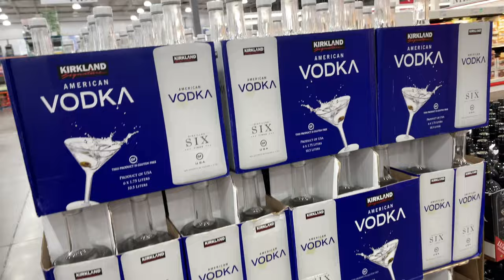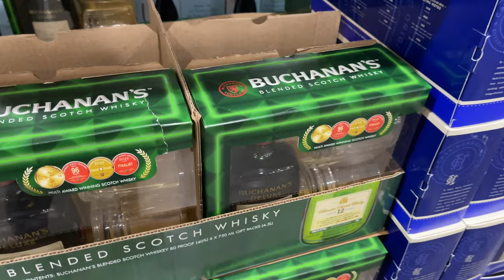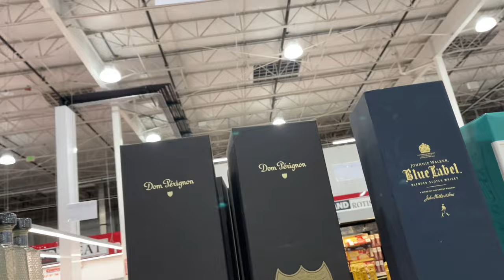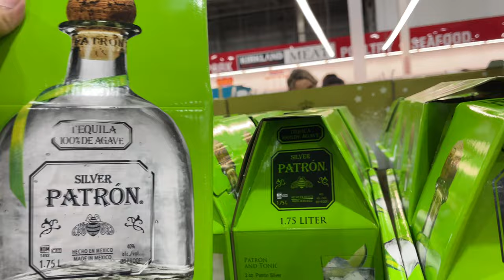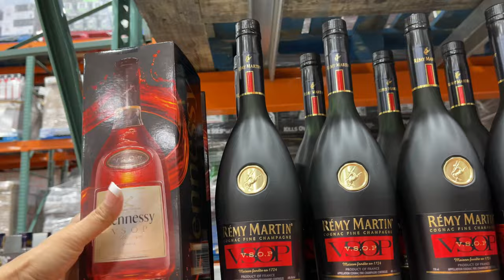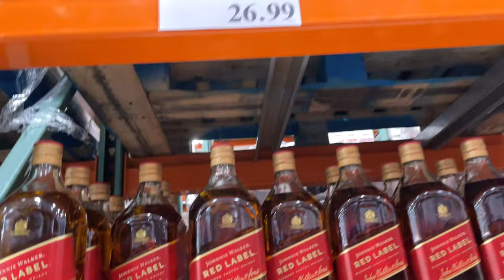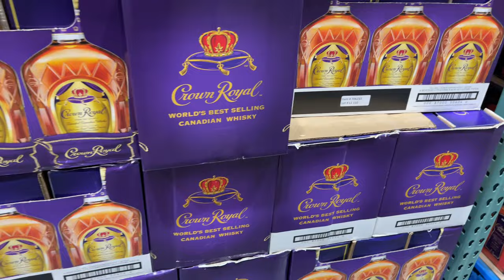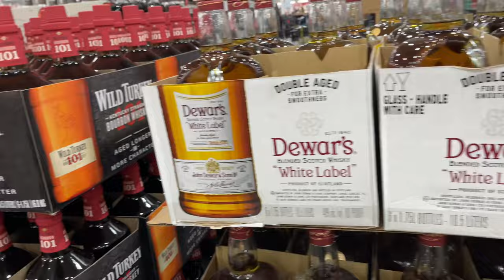COSTCO LIQUOR SPIRITS AND WINE | SHOP WITH ME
Come Shop With Me to Costco Expensive Whiskey Prices 2021 Tequila, Liquor Spirits and Wine and more!